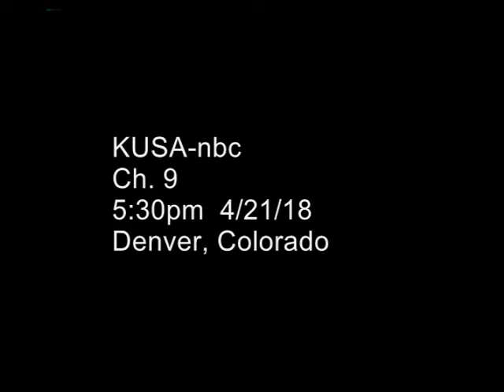ALCC landscape pros create learning labs for Green Mountain HS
Associated Landscape Contractors of Colorado members created outdoor learning labs for students at Green Mountain High School in Lakewood, Colorado. The student are part of the Landscape Industry Career Pathways program that give students the skill to launch their career in landscaping right out of high school!